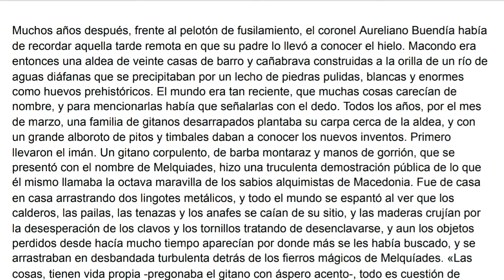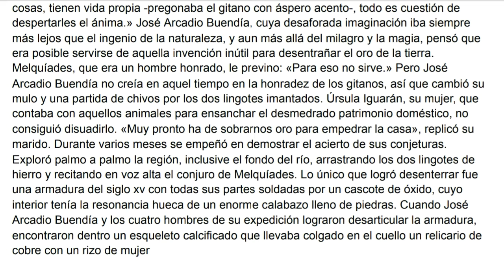Letteratura Spagnola 2 - Pronuncia e Fonetica - Spanish Literature 2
Ciao a tutti carissimi amici ed amiche benvenuti in questo nuovo video per imparare la fonetica spagnola

Un abbraccio da Fausto